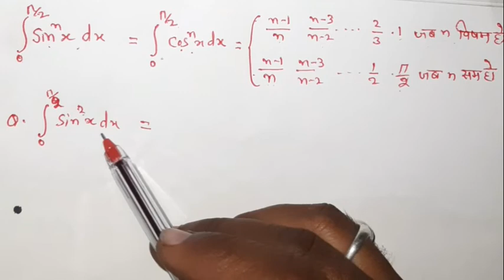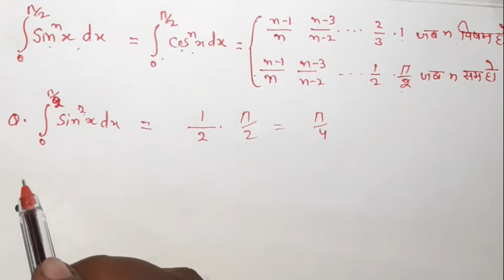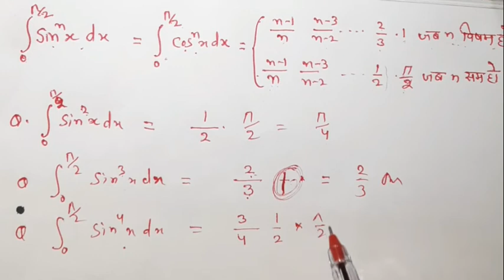Integration of (sine)^n and (cos )^n with limit zeto to π/2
integration shortcut#tricks for jee
jee maths shortcuts,class 12$calculus shortcuts
integration by substitution
3integration of function,definite integration
intagrals ncert solutions,jee mains maths,part 2 maths
reduction formula integration problems
reduction formula integration proof
reduction integral formula
use integration by parts to derive the reduction formula
by using integration by parts one can prove the re
duction formula
use integration by parts to establish a reduction formula for the integral
use integration by parts to prove the reduction formula
integration by parts reduction formula examples
# ujjwal classes
integration by parts using reduction formula